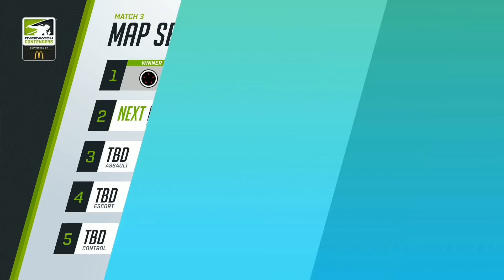ORDER vs Masterminds GC (Part 1) | OWC 2018 Season 2: Australia [Quarterfinals]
✔ Organizer:
- Blizzard

✔ Server:
- Oceania

✔ Broadcast Talent:

✔ EN Commentators:
• Sandman (Ben Green)
• Elfishguy (Jordan Mays)
• AVRL (Kevin Walker)
• Pixie (Matt Carroll)